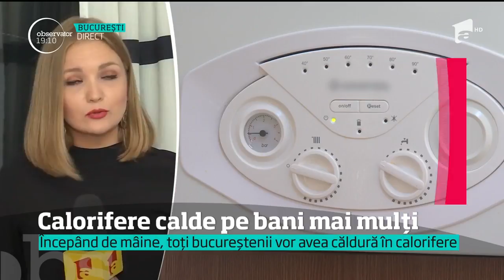RADET va furniza agentul termic în tot Bucureştiul, începând de mâine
Capitala se pregăteşte deja de iarna care vine în câteva ore. RADET a făcut probele la cald, iar de mâine va furniza agentul termic în tot Bucureştiul.